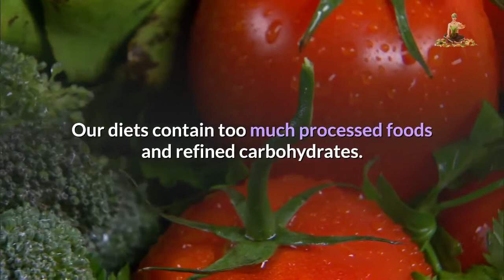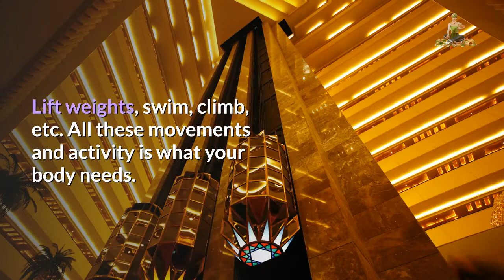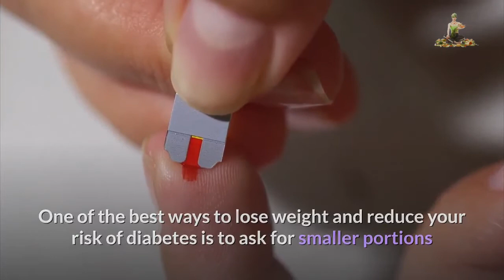What Causes Diabetes - 3 Reasons Why More People are Getting Diabetes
The World Health Organization launched stats showing that the number of diabetes patients increased from 108 million in 1980 to 422 million in 2014. That's an increase from 4.7 percent in 1980 to 8.5 percent in 2014.
The number is much higher now. Each and every single year, millions of people worldwide get identified with diabetes. The majority of these patients have type 2 diabetes. There are 3 reasons why the diabetes stats are soaring each year.
Let's take a look at them now.

- Poor Food Choices
This is the biggest culprit that raises your danger of getting diabetes. Our diet plans consist of excessive processed foods and fine-tuned carbs. The high fructose corn syrup (HFCS) that creeps into a lot of processed foods is a type of sugar that causes insulin insensitivity and has made obesity an epidemic.
It's common to see kids guzzling sodas that are chockful of sugar. Donuts, ice cream, white bread, white rice, and so on are all foods that increase our blood glucose levels. When your body constantly experiences blood sugar level spikes, it releases more insulin than required due to the fact that it has actually lost the level of sensitivity. The excess insulin ends up being stored as fat ... which leads to diabetes with time.
The best method to prevent or reverse diabetes will be to clean up your diet. The initial step will be to quit all sweetened beverages and adhere to water. It's easy to overconsume calories and the accompanying sugar when you're consuming them.
Next, you should stay with complex carbs such as whole grain bread, peas, beans and veggies. Lower or give up all processed foods. Like fitness master, Jack LaLanne when stated, "If man made it, do not eat it."

- Inactive Lifestyles
This is another factor to be aware of. We invest the majority of our lives seated at work or in your home. People require to move. Our forefathers invested most of their time searching, foraging for food or doing other physical activity to offer their day-to-day need.
Nowadays, most things can be achieved at the touch of a button. Need to increase to your apartment or condo? Take the elevator. Going to the shopping mall? Get in the vehicle. All these conveniences that have actually increased due to the advent of innovation have eliminated our requirement to move more.
Take the stairs. Stroll more. Run whenever you can. Lift weights, swim, climb up, etc. All these motions and activity is what your body requirements. You'll burn more calories, get fitter, have more powerful muscles and burn excess fat. This will help to decrease your danger of diabetes.

- Portion Sizes
Part sizes are another silent offender. Over the years, the part sizes have actually only gotten bigger to accommodate a progressively voracious hunger. The fatter people get, the more they want to eat.
Dining establishments and junk food outlets do incline providing bigger portions if it increases their bottom line ... while the people increase their cholesterol levels and grow bottoms.
One of the very best methods to slim down and decrease your danger of diabetes is to ask for smaller portions or simply eat half of what's on your plate. If you're eating at home, you can use smaller plates to trick your mind into believing that you're eating more. It really works.
Ultimately, everything come down to what you eat, just how much you consume and if you're getting sufficient activity. If you can get these 3 things right, you'll minimize your danger of diabetes tremendously ... and if you already have it, this will assist to reverse it and bring it under control.